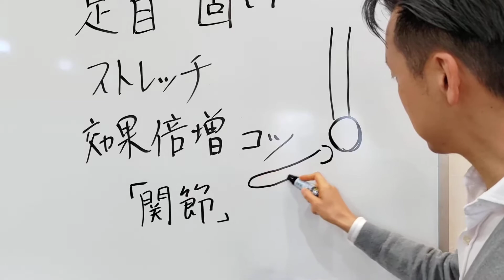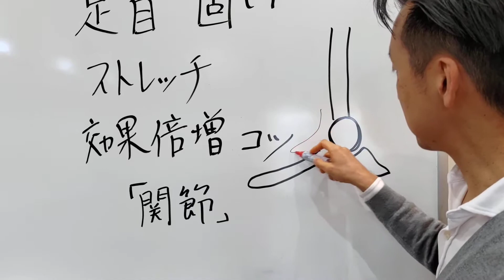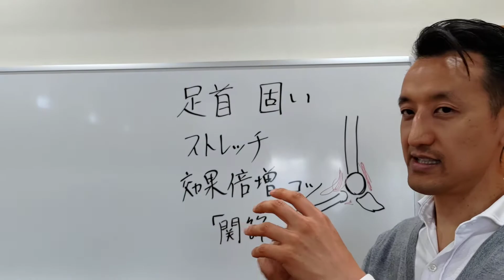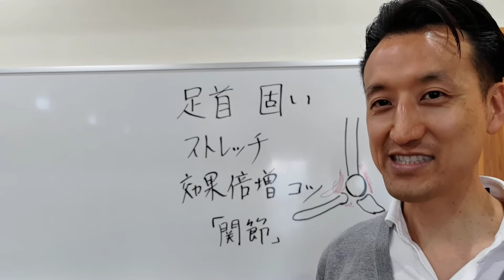足首が固い人のストレッチを効果倍増するコツ｜三重県桑名市の整体にこにこスタイル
本日のテーマは足首が固い人のストレッチを効果倍増するコツ